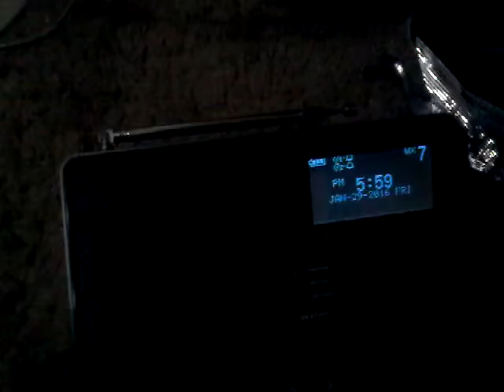Weather Radio Collection Video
Weather Radio Collection